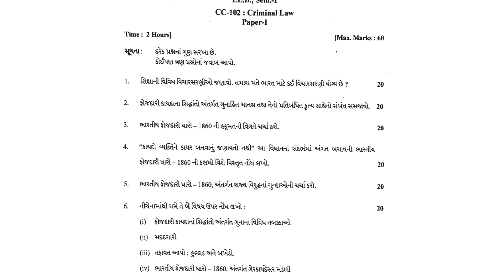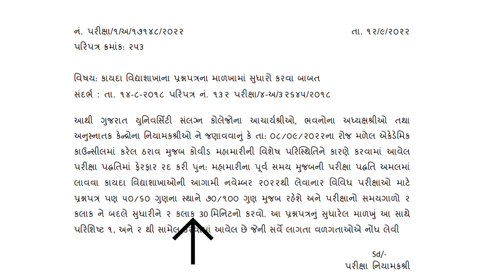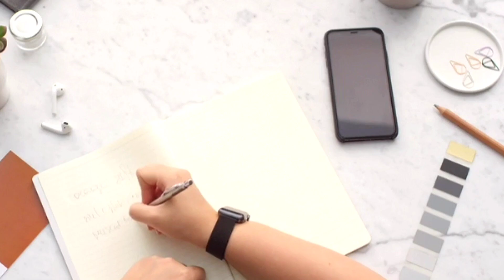LL.B ની નવી પેપર સ્ટાઈલ 2022|llb new paper style in gujarat University 2022|LLB all sem paper style